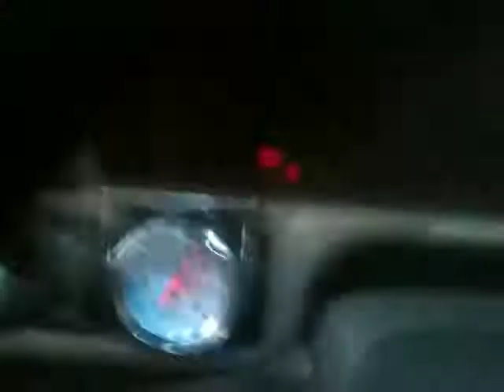SASQUATCH IN BIG BASIN STATE PARK